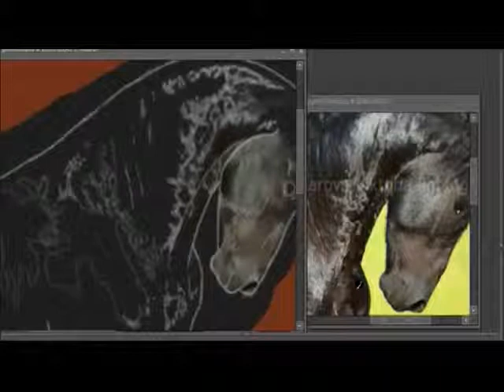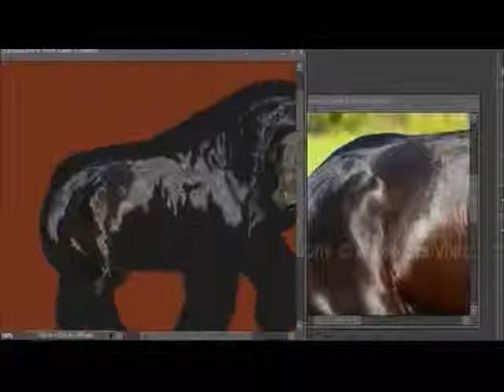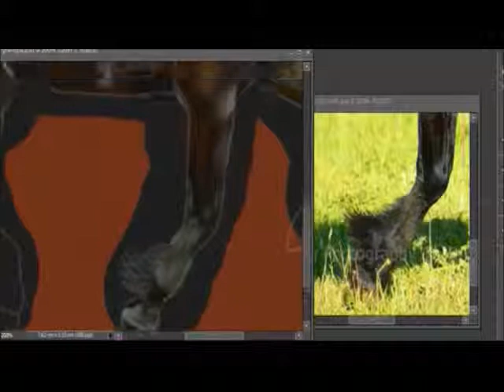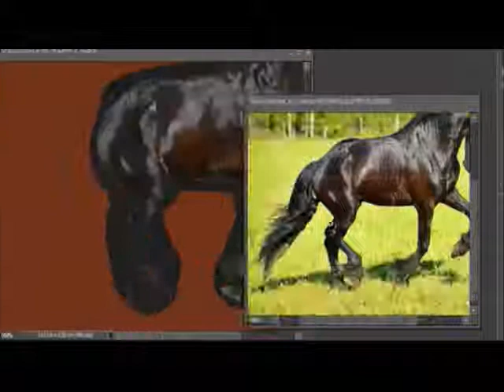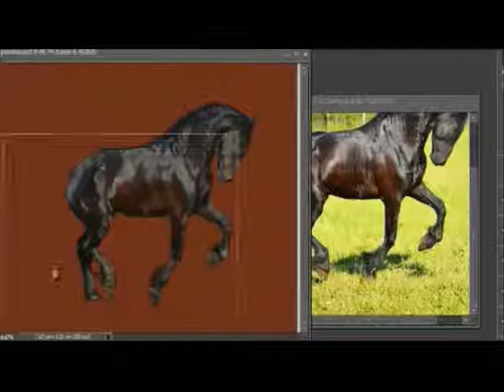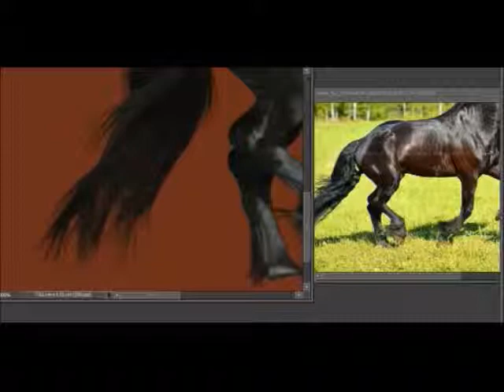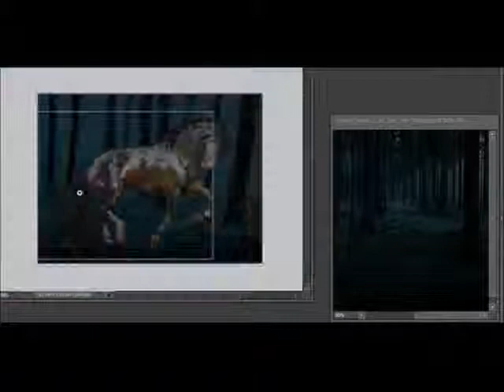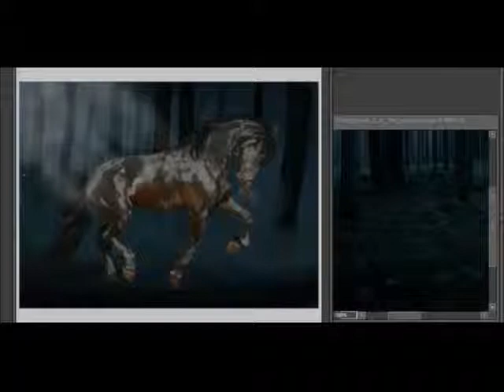Speedpaint //Walking in the Shadows //Friesian Horse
My character Meister who's a lovely friesian with red eyes.

First time ever using this drawing method, so there is some small mistakes, but overall I'm happy with the result.

Stephen Swartz - Bullet Train
Avicii Cover by Beth - Addicted to you.
The Lumineers - Gale Song
E.S. Posthumus - Nara

If You have any questions please write a comment and I will answer.